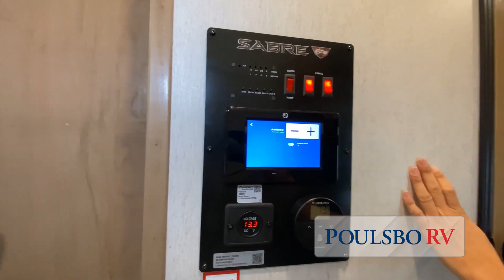Forest River RV-Sabre Cobalt-350RL - by Poulsbo RV of Washington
Forest River Sabre fifth wheel 350RL highlights:

King Bed Slide Out
21' Power Awning
55" Theater Seat
Rear Entertainment
Kitchen Hutch

Pack your bags and head across the country in this cozy fifth wheel for six. The rear living area includes two tri-fold sofas, a Smart TV, 55" theater seating for two, plus two cabinets, making this space a second bedroom at night for guests. In the morning, you can prepare breakfast on the three burner range, then dine together at the free-standing table with bench seating and two chairs. There is plenty of storage space here, including a pantry, a hutch, and overhead cabinets. The full bath will allow you to stay clean throughout your trip, and you'll feel right at home in the front private bedroom with a king bed. This model also includes an outside kitchen with a sink and a refrigerator for snacks, plus basement storage in front and back as well as a massive pass-thru storage below the living area for all your gear!

You will experience luxurious camping trips at an affordable price with any one of these Forest River Sabre fifth wheels! These models are durable and ready to travel anytime of the year thanks to features like the high-gloss gel-coat front cap with LED lighting, the PVC roof membrane, and the forced air underbelly with enclosed gate valves. The electric auto-leveling system makes setting up easy and safe, and the adjustable power awning with LED lighting will create an inviting outdoor living space. Each model includes a universal docking station which includes a black tank flush and an outside shower, and detachable and adjustable stable steps for you to enter and exit the unit safely. Inside, you will love the design of the ambient accent lighting above the crown molding in the living area, the real wood lumbercore cabinetry, and the vintage gaslight decorative lighting!
Poulsbo RV is Washington's Largest RV dealer and voted "Best in the Northwest" RV Dealer by Evening Magazine.

Poulsbo RV is one of the largest volume RV dealers in the nation and carries all major brands of RVs. As a result, our pre-owned inventory is always several million dollars strong. You’ll find the best RVs for sale. With five locations to serve you in Fife, Everett, Sumner, Kent, and Mt. Vernon Washington, we are your full service Washington recreational vehicle dealer. At Poulsbo RV we offer new and used motorhomes, travel trailers, fifth wheels and toy haulers. We carry many different manufacturers including Winnebago, Forest River, Fleetwood, Rainier, Cascade, Crossroads, Thor, Tiffin Motorhomes, and more.
AMERICA'S #1 RV BRANDS
Tiffin Motorhomes, Coachmen, Dutchmen- Keystone, CrossRoads Trailers, Dyanamax
Pleasure-Way Vans, Fleetwood Motorhomes, Forest River, Thor Motor Coach and more.

Five Star RV Service
Washington’s premier RV service centers.

When seeking RV service or repairs, rely on Poulsbo RV’s Service Department for top-quality care. Our RVIA-certified master technicians and ongoing training programs ensure your RV receives the finest attention.
Over 36 Years of RV Service Experience
45+ RV Service Bays
RVIA Master Certified Technicians

Poulsbo RV Sumner
2006 136th Avenue East
Sumner, WA 98390

Poulsbo RV Kent
23031 Military RD. South
Kent, WA 98032

Poulsbo RV Fife
2950 Pacific HWY E
Fife, WA 98424

Poulsbo RV Everett
12218 Highway 99 S
Everett, WA 98204

Poulsbo RV MT. Vernon
 510 Eleanor Lane
Mount Vernon, WA 98273

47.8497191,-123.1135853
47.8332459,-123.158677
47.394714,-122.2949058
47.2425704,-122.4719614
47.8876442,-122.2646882